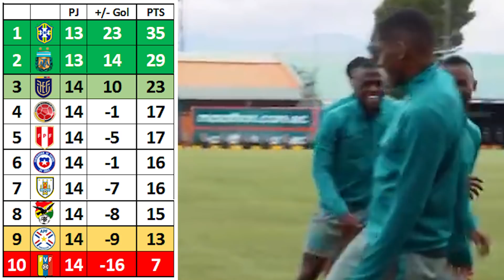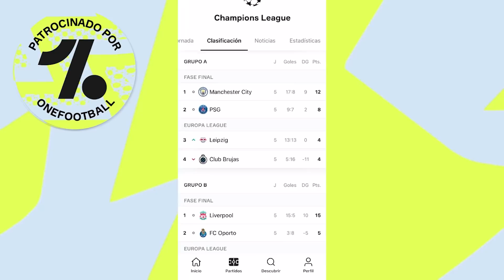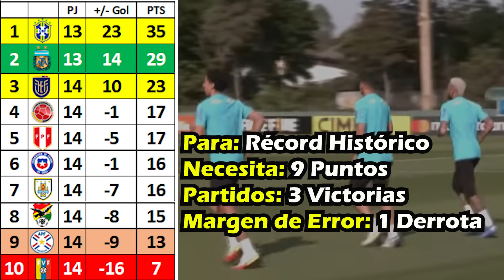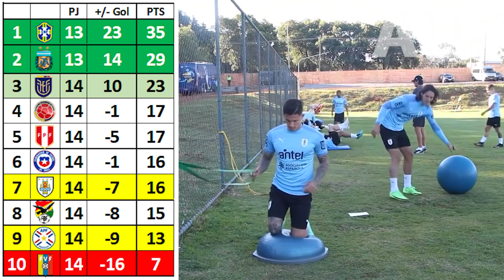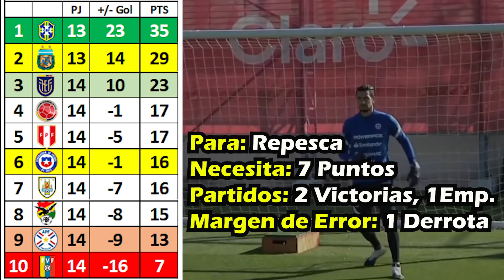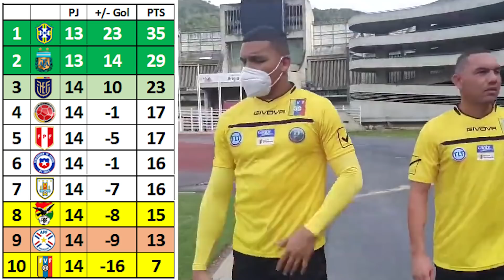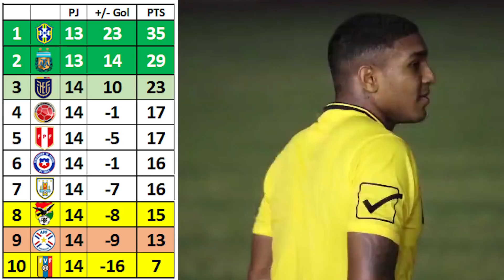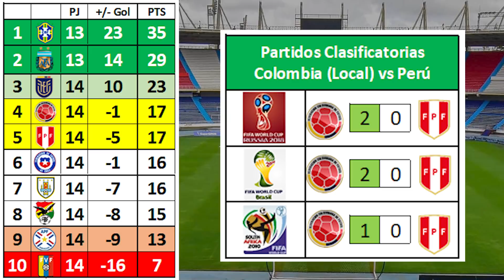🔴⚽️Predicción y Análisis, 🔥Fecha 15 ELIMINATORIAS CONMEBOL / Doble Fecha Enero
En este video tendremos las cuentas de los puntos que necesita cada seleccion de las clasificatorias de conmebol rumbo a Qatar 2022 y en especial nos concentraremos en la fecha 15 de las clasificatorias conmebol rumbo a qatar 2022, Ecuador vs Brasil, Paraguay vs Uruguay, Chile vs Argentina, Colombia vs Perú y Venezuela vs Bolivia.